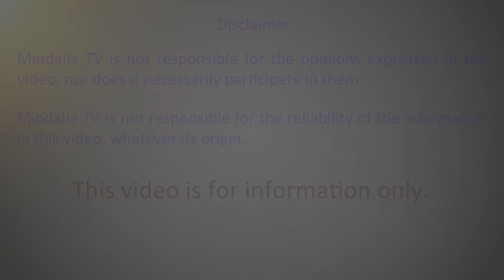Helping people to look at Infinity in a new way - Interview with Dr. Ángel Luis Fernández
Dr. Ángel Luis Fernández is a professional healer, a prolific writer, with more 43 books published, a lecturer, and a public speaker. He is an Extremely wise man. He talks about his feelings in regards to Spirituality. Angel Ribo conducts the Interview.